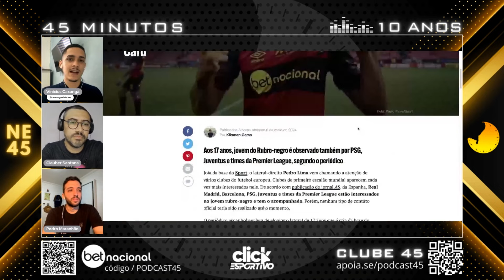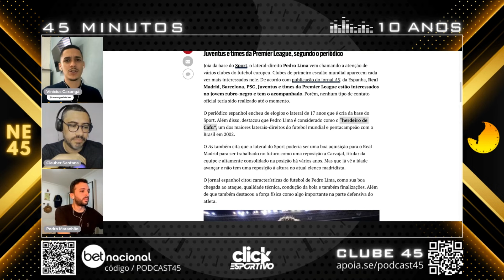SPORT: PEDRO LIMA INTERESSA AO REAL MADRID, BARCELONA E OUTROS GIGANTES EUROPEUS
o lateral-direito Pedro Lima vem chamando a atenção de vários clubes do futebol europeu. Clubes de primeiro escalão mundial aparecem cada vez mais interessados nele. De acordo com publicação do jornal AS, da Espanha, Real Madrid, Barcelona, PSG, Juventus e times da Premier League estão interessados no jovem rubro-negro e tem o acompanhado.

O periódico espanhol encheu de elogios o lateral de 17 anos que é cria da base do Sport. Além disso, destacou que Pedro Lima é considerado como o “herdeiro de Cafu”, um dos maiores laterais-direitos do futebol mundial e capitão do pentacampeonato mundial do Brasil em 2002.